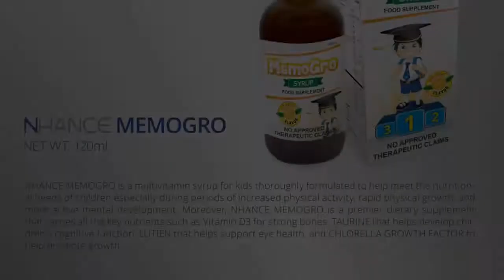Nhance Memogro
Inbox me for your orders..